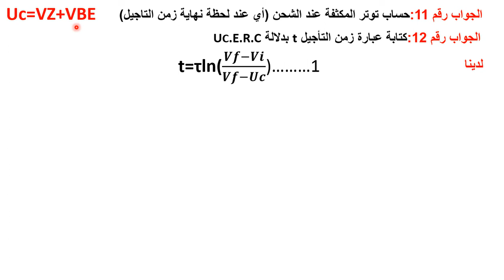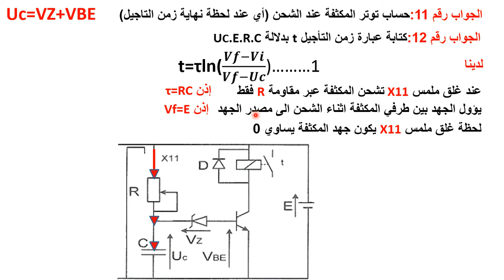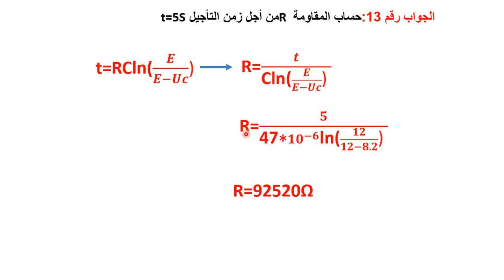111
تنبيه مهم:
رياض محرز
محرز 2018,
محرز رياض,
محرز dzd,
محرز hd,
محرز me7rz,
رياض محرز mbc,
mahrez محرز,
محرز usma,
محرز 1/9/2018,
محرز 2016,
محرز 2018 اليوم,
محرز 2017,
محرز 2019,
محرز 2015,
محرز 2014,
محرز 2,
6مسلسل عفاريت محرز .
9
mahrez,
mahrez city,
mahrez 2019,
mahrez goal,
mahrez aujourd'hui,
mahrez aguero,
mahrez assist,
mahrez arsenal,
mahrez abdallah,
mahrez bayern,
mahrez blessure,
mahrez but city,
mahrez best,
mahrez brahimi,
mahrez bbc,
mahrez brighton,
mahrez catania,
mahrez control,
mahrez cardiff,
mahrez city vs liverpool,
mahrez cardif,
mahrez contre arsenal,
mahrez chelsea,
mahrez çalım,
riyad mahrez çalım,
mahrez dz,
mahrez dernier match,
mahrez dance,
mahrez dortmund,
mahrez dribble,
mahrez doublé,
mahrez debut,
mahrez dalida,
mahrez fifa,
mahrez fulham,
mahrez first goal,
mahrez f2,
mahrez fans,
mahrez fifa 19 face,
mahrez fight,
mahrez fifa mobile,
mahrez france,
mahrez gambia,
mahrez goal manchester city,
mahrez gambie,
mahrez hier,
mahrez havana,
mahrez hd,
mahrez hoffenheim,
mahrez hafid derradji 2018,
mahrez huddersfield,
mahrez hazard,
mahrez havre,
mahrez heilrj,
mahrez hac,
r-h-mahrez 31,
mahrez in city,
mahrez injury,
mahrez illuminati,
mahrez jesus,
mahrez jul,
mahrez journaliste,
mahrez jongle,
mahrez jeune,
mahrez jesus penalty,
mahrez joueur,
mahrez jalali,
mahrez kante,
mahrez kardif,
mahrez kiki,
mahraz katanya,
mahrez kiven,
mahrez kardiv,
mahrez kabyle,
mahrez keusty,
zed k mahrez,
mahrez lyon,
mahrez live,
mahrez liverpool,
mahrez leicester city,
mahrez lion,